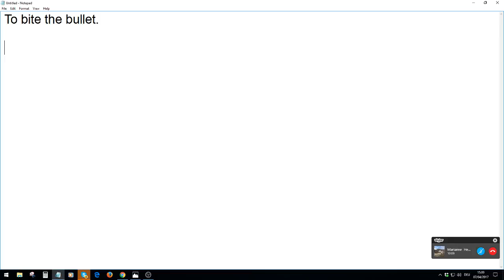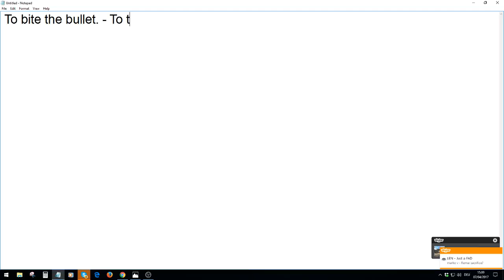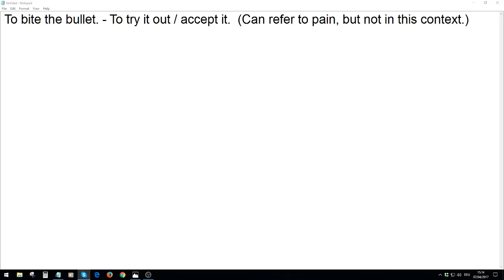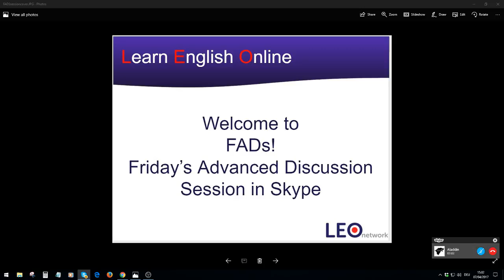Learn English FAD Will you let them chip you?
Friday Advanced Discussion Session. To learn more about our sessions, visit the Learn English Network.

We have been running live sessions online for years, but now we are streaming them.

An introduction to verbs. To learn more about our sessions, visit the Learn English Network.

Our end of the week session. This week we couldnt do any screen sharing, but that didnt stop us. To learn more about our sessions, visit the Learn English Network.